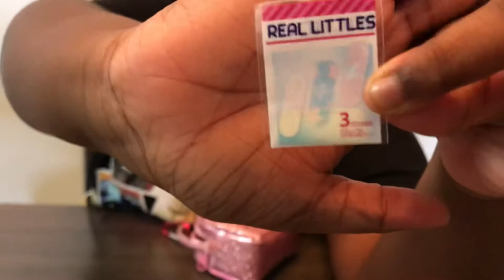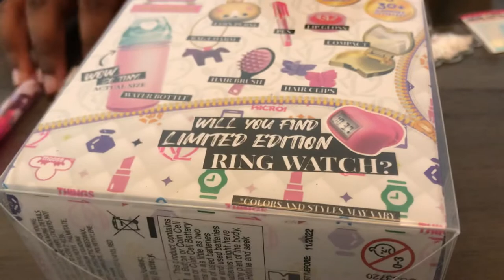Real Littles Handbags Miniature Blind Bag Purse Opening! Accessories,Makeup,Bags for Dolls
Real Littles Handbags Miniature Blind Bag Purse Opening! Accessories,Makeup,Bags,for Dolls .Let’s Play with Chanel’s Mommy and Chanel! In today’s video we open Shopkins Series 2 Real Littles Handbags & Backpacks for dolls .With mini school supplies,mini makeup ,mini accessories,and mini toys,mini backpack and book bag clips.Which Will we get ?